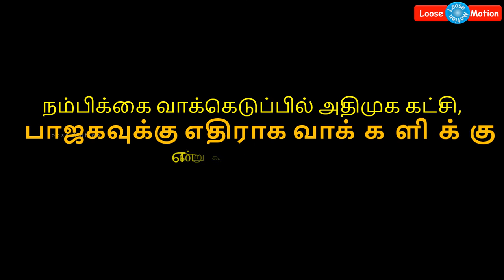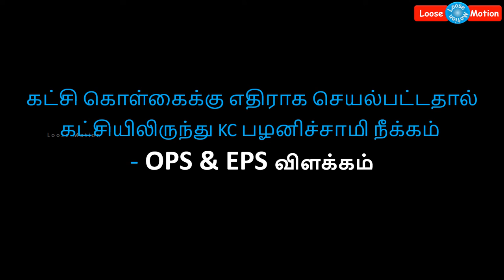அதிமுக செய்தி தொடர்பாளர் KC பழனிச்சாமி அதிரடியாக நீக்கம் | ADMK Spokesperson KC Palanisamy dismissed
Please watch this video which is about ADMK spokesperson KC Palanisamy.